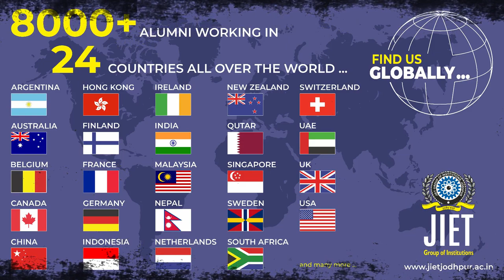JIET Group of Institution | An aerial view of JGI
JIET Group of Institutions (JGI) is an assemblage of reputed engineering, management and professional colleges at Jodhpur (Rajasthan), impacting state of the art vocational education since 2003 with its constituent colleges, Jodhpur Institute of Engineering & Technology (JIET), JIET School of Management (JIETSOM), JIET College of Nursing (JIETCON) and Jodhpur Institute of Hotel Management. JGI symbolizes the maturity of Indian technical abilities through its pioneering effects in much-needed research and development (R&D) and creates an environment of academic excellence for inspiring its students to be innovative, creative with an impetus on human values.